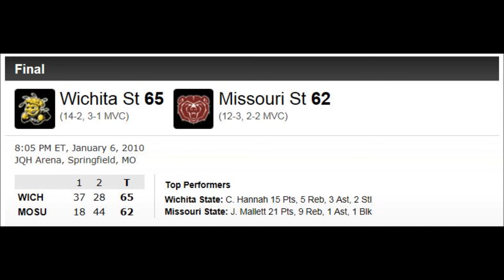WSU at Missouri State - Audio (01-06-10)